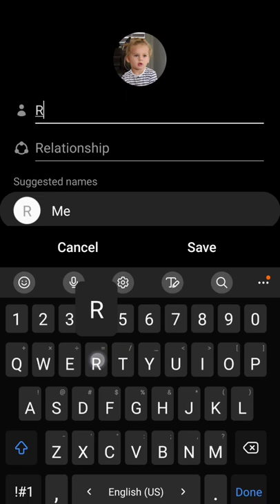android samsung photo galaxy gallery photogallery